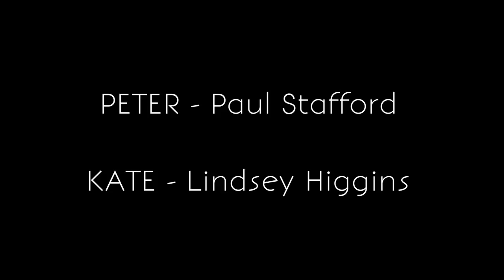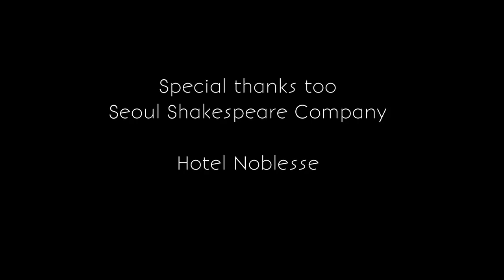Miss Kate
Miss Kate is an filmic adaptation of Act 2, Scene 1 from William Shakespeare's play, 'The Taming of the Shrew'

Written and Directed by Heather Yzaguirre

Starring Paul Stafford and Lindsey Higgins

Director of Photography: Matt Bedford

Sound: Dean L. Dean